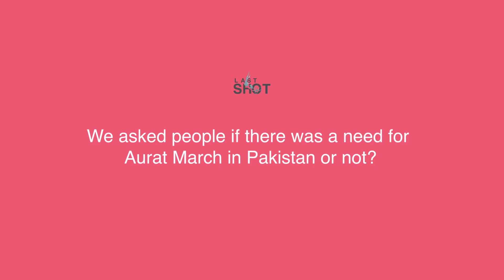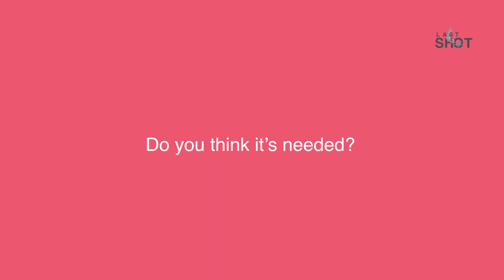Aurat March and the People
In 2020, we asked the people of Lahore if they needed Aurat March to begin the conversation on women's rights and well, the people of Lahore spoke. They spoke to the tune of what they generally speak.

Do you think this scenario has changed in 2022 or are we still hanging where we were 2 years ago?

P.S Dont miss the Aurat March tomorrow, 2pm, at Lahore Press Club.